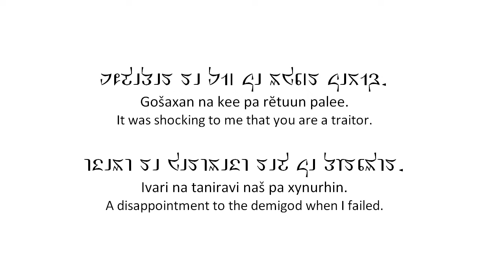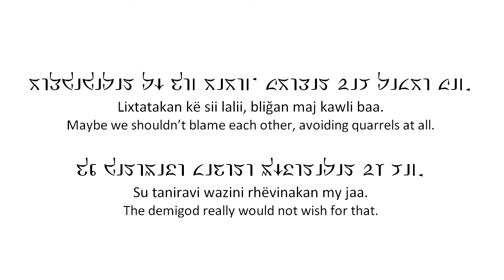Ivari na taniravi (original song in Tirëlat) featuring Kagamine Rin and Len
Here's a new original song in Tirëlat, "Ivari na taniravi" (Disappointment to the demigod). The audio is available on Soundcloud